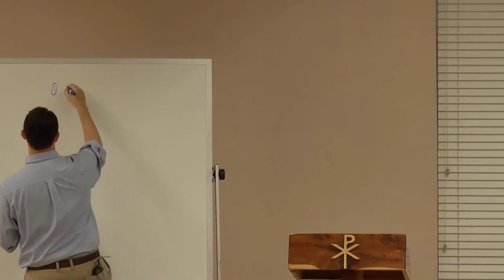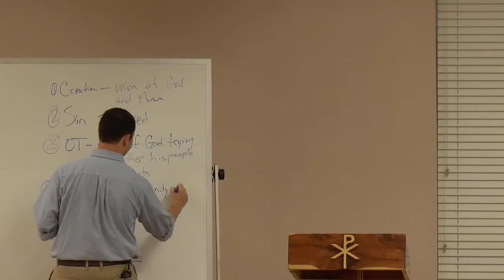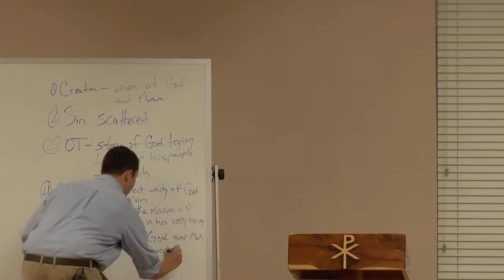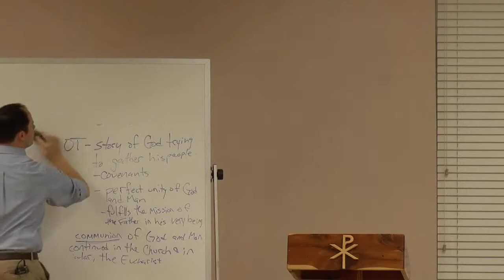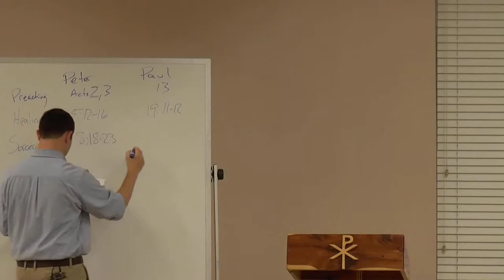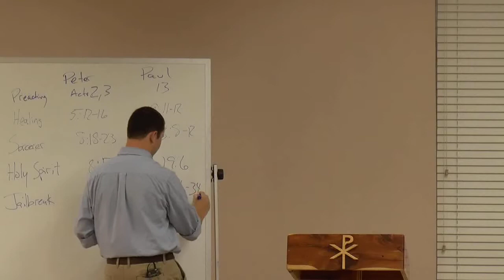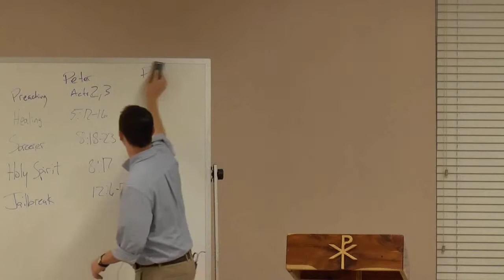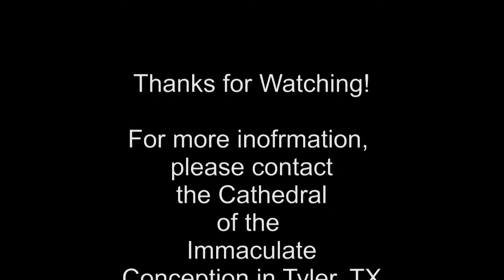The Quest for the Historical Church, Part 2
Jason Gale presents on the emergence of the early church from the book of Acts to 200AD.